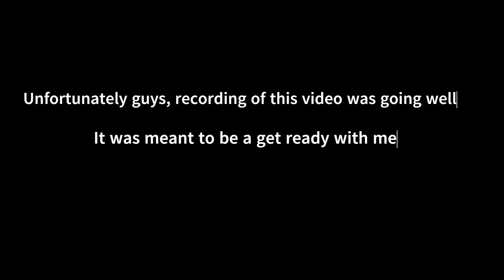STORYTIME: I GOT PLAYED BY A NIGGA | South African Youtuber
Books before boys because boys bring babies.

I got played by a high school boy who claimed to have loved me and my 15 year old ass fell for it.